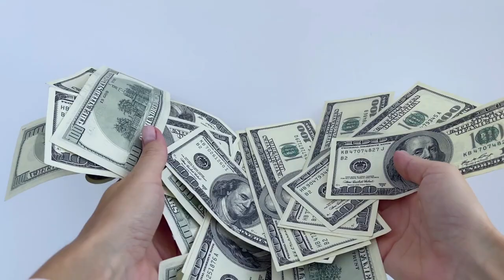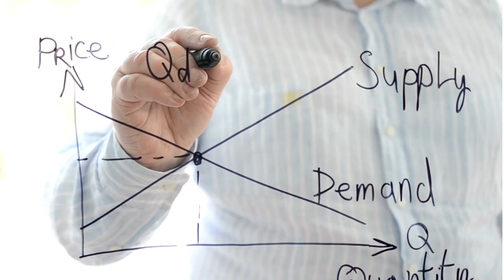The Market : Real Estate Market End ...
Source : Fortune
This video addresses the tough Real Estate market, One of the most difficult in modern times. The truth, misconceptions, and light at the end of the tunnel.

Transcript :
Could this finally be a sign that the real estate market is slowing down, giving buyers who have been searching for months the opportunity to finally get there dream home?

As you may know, the possibility of purchasing the perfect home seems like it is only possible in the multiverse  due to the seemingly limitless amount of buyers. In a market that has very limited homes on sale.
For the first time in history home buyers have been engaging in a almost auction like form of purchasing real property, as bidding wars have been recorded at a all time high
Redfin stated "Fewer people are starting online home searches and applying for mortgages than this time last year, and year-to-date growth in home tours remains far below 2021 levels. An increasing share of sellers are also reducing their prices after putting their homes on the market,"
What does this mean, fewer people are searching for homes online, and fewer people are attending open houses. This could be because of higher mortgage rates  With such a leap in interest rates some would-be borrowers—who met the lenders' strict debt-to-income ratios— have lose their loan eligibility. By the same token some would be buyers lost their amount of purchase power. For example if I qualified for a $650,000 loan at 3.89% interest rate and, then rates rise to 4.67% My purchase power would be affected reducing my Overall budget. Others just rather not pay a higher mortgage payments. As rates shoot up. keep in mind this is at the  fastest pace in history, monthly mortgage payment have  rose more than $500 since the start of 2022
In addition to mortgage related factors Others may  not be  attending open houses for fears of  getting sick. This Could realistically be the case for a portion of the reduced interest in home buying overall.
Now you may be thinking Rodrigo those are very real possibilities, but why the price cuts? Very simple due to the large amount of buyers, selling agents typically advise a lower listing price in order to captivate a larger amount of prospects and get them in the door.

Given all this information as well as Inventory levels being  48% lower than pre-pandemic levels it is highly theorized that such low levels directly impacted  the entire market as a whole given that fewer homes on sale make a de facto bidding war. Simply because less homes lead to greater demand which causes people to over pay. Realistically, once more homes hit the market at a larger scale we should see a shift for a buyers market giving the average buyer a greater chance in getting there offer accepted